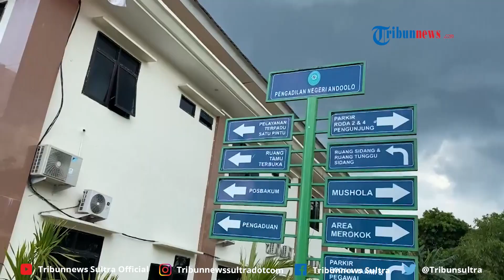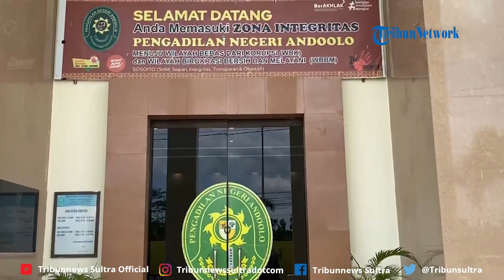Soal Permintaan Uang Terhadap Guru Supriyani Agar Tak Ditahan, Ketua Komjak RI: Hilangkan Dugaan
TRIBUNNEWSSULTRA.COM, KENDARI - Ketua Komisi Kejaksaan Republik Indonesia (Komjak RI), Pujiyono Suwadi mengunjungi Pengadilan Negeri Andoolo, Konawe Selatan (Konsel), Sulawesi Tenggara (Sultra), Selasa (29/10/2024).

Kunjungan tersebut dalam rangka melihat proses perkara guru honorer Sekolah Dasar (SD) Supriyani, yang telah memasuki sidang ketiga atau pembacaan putusan sela.

Program: Tribun Update
Video Editor: Rheymeldi Ramadan Wijaya
Sumber: Dewi Lestari
Uploader: